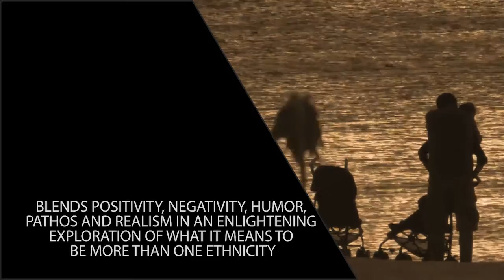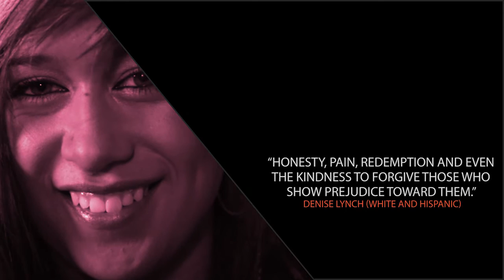What Does It Mean to Be Biracial? -- Watch the Book Trailer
This is a video trailer for the book, Being Biracial: Where Our Secret Worlds Collide, written by Sarah Ratliff and Bryony Sutherland. It is an anthology style book published by Coquí Press.

These days everyone has an opinion on race. As Biracial people continue trending, the discussion is no longer about a singular topic, but is more like playing a game of multi-level chess.

The essays are written by both mixed-race authors and those in interracial partnerships of all ages and backgrounds, from all over the world. It blends positivity, negativity, humor, pathos and realism in an enlightening exploration of what it means to be more than one ethnicity.

The book is available Amazon in both paperback and on Kindle.